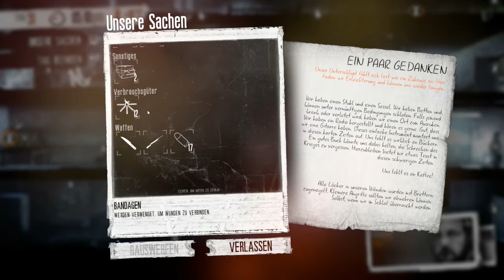This War of Mine #022 - Auf der Baustelle [HD] - Let's Play This War of Mine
++ LET'S PLAY THIS WAR OF MINE ++
In einer belagerten Stadt versuchen wir krampfhaft zu überleben. In diesem Szenario finden wir uns zur Abwechslung mal nicht als Kämpfer sondern als wehrloser Zivilist wieder. Der Überlebenskampf hat begonnen.

Eine Gruppe von Zivilisten versucht verzweifelt im Angesicht des Krieges zu überleben. Die Stadt wird belagert und die Ressourcen sind knapp. Wie weit ist man bereit zu gehen, um das eigene Überleben zu gewährleisten?